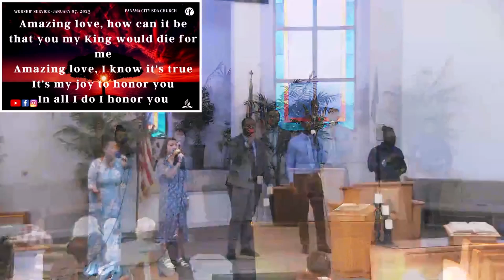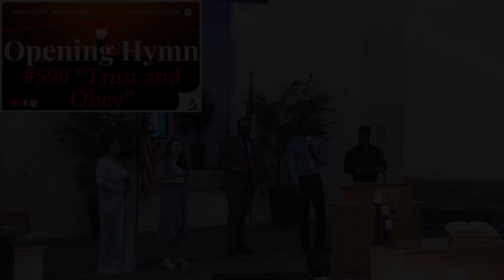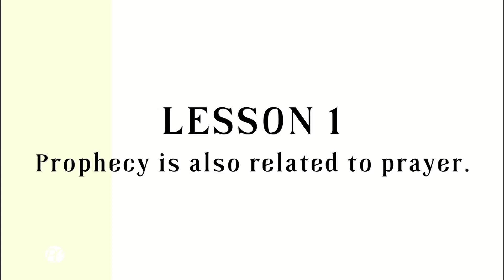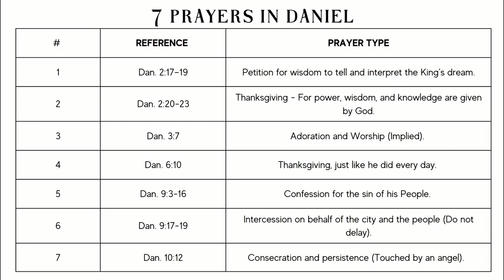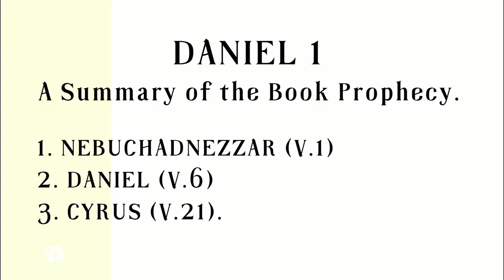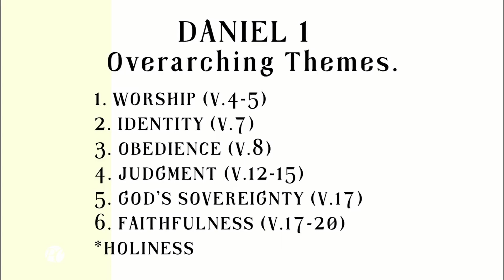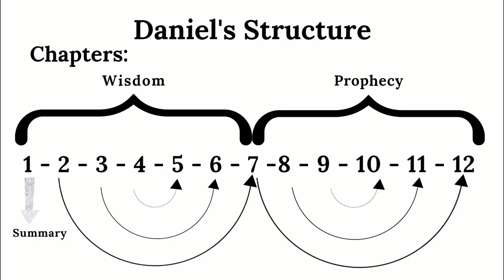01/07/23 10 Days of Prayer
Edited from today's live stream.

Click on "more" to see chapters and move within video.

0:00:00 Welcome & Announcements
0:03:32 Opening Prayer
0:04:17 Praise Team - "You Are My King"
0:08:11 Opening Hymn - "Trust & Obey"
0:13:05 Dedication of Tithes & Offerings
0:15:00 10 Days of Prayer
0:22:49 Alter of Family Prayer
0:26:15 "Lord, Listen to Your Children Playing"
0:31:40 Pastor's Comments
0:39:42 Special Music
0:42:35 Scripture Reading
0:43:12 Prelude - Praise Team
0:46:26 Sermon
1:20:59 Closing Hymn "Stand Up, Stand Up for Jesus"
1:24:20 Closing Prayer